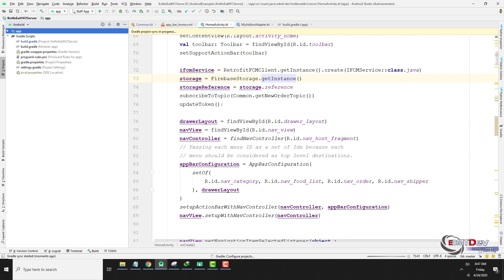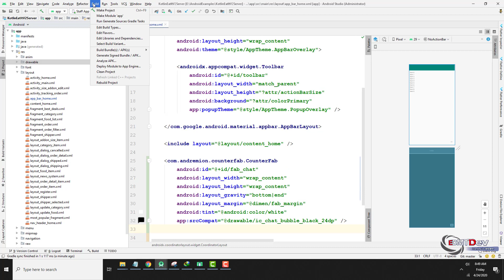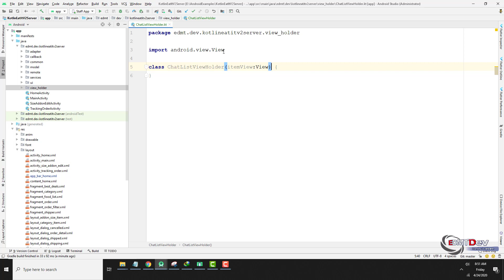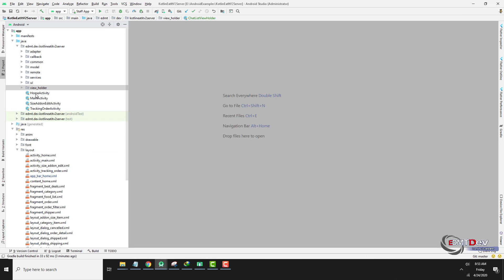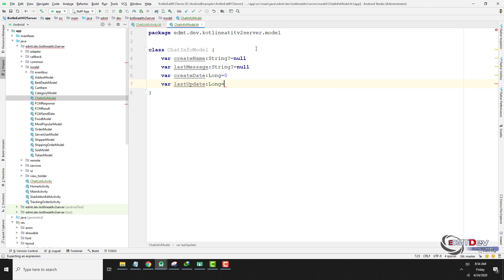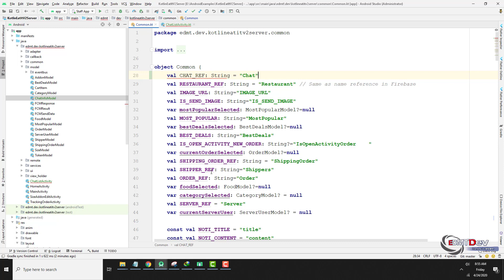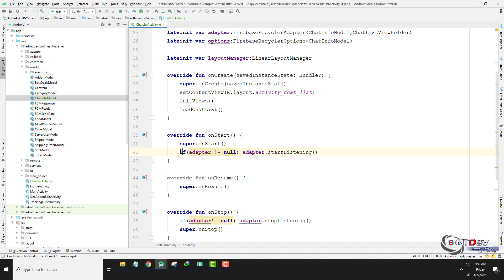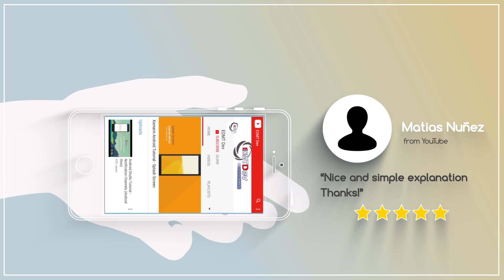Kotlin Android Tutorial - New Eat It part 93 Display Chat List on Server App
In this tutorial , we will add Chat List to Server app